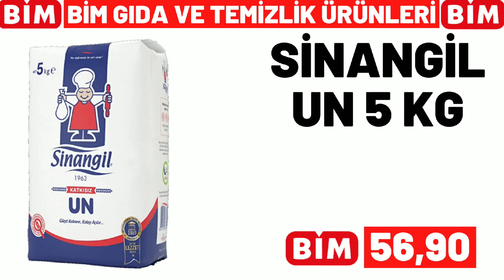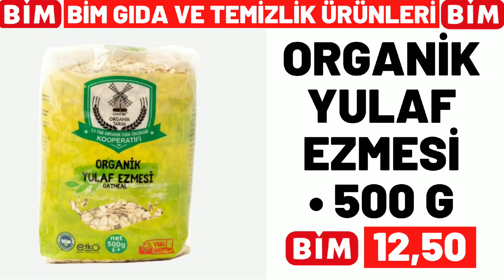BİM BU SALI | BİM 8 KASIM 2022 SALI GELECEK KATALOĞU | BİM BU HAFTA | GÜNCEL FİYATLAR